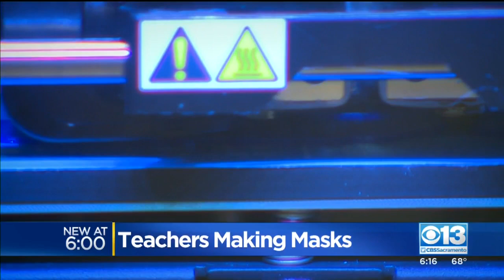Teachers Making Masks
Teachers in the Folsom Cordova School District are making 3D-printed masks for first responders.